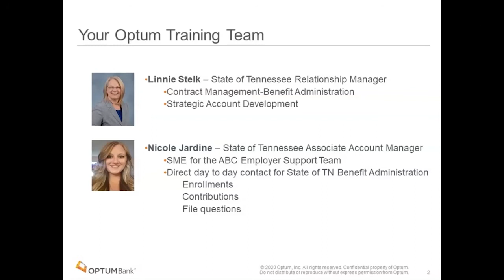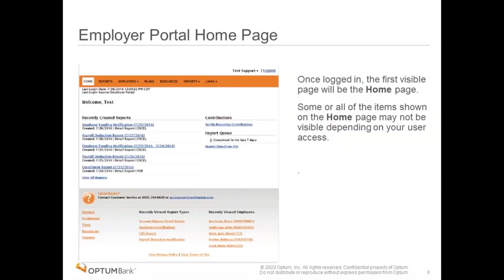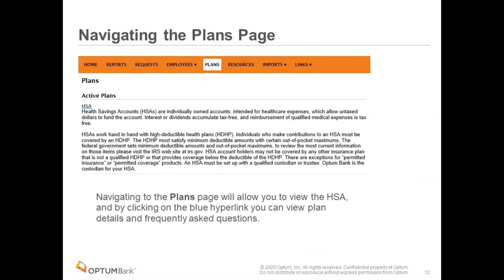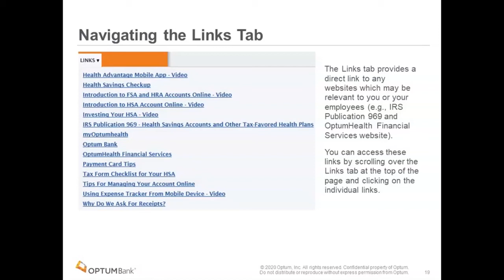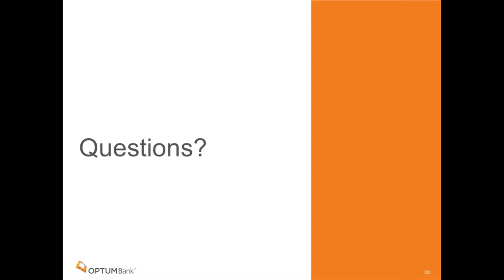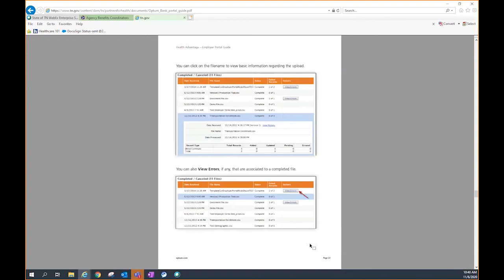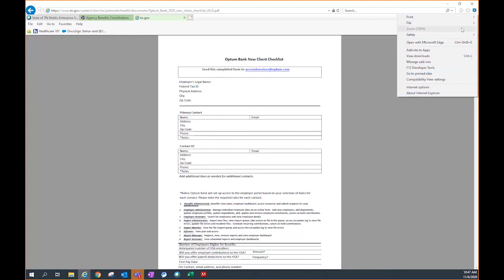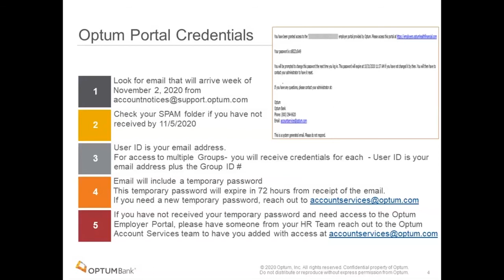Local Education Optum Bank ABC Workshop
Workshop for local education ABCs about the transition from PayFlex to Optum Bank for employee HSAs